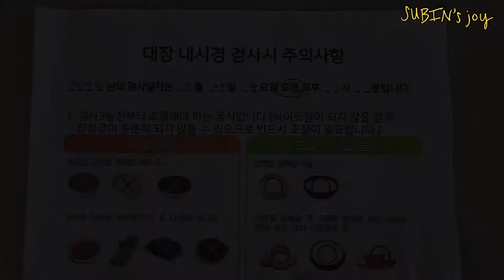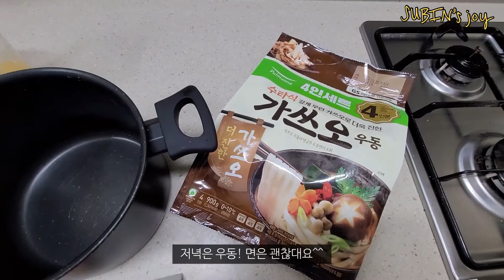[Vlog] 인생 첫 내시경.. 식단관리부터 꿀팁까지🍯 /광안리 데이트 / 건강검진 브이로그 / 내시경 식단조절 / 내시경 후기 / 신혼부부 브이로그 / 수빈의 낙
안녕하세요!
최근 저희부부는 태어나서 처음으로 내시경을 포함한 정밀 건강검진을 받고왔어요!

요즘은 결혼하면서 많이들 한다지만, 저희는 바쁘게 지내다보니
결혼한지 2년이 다 되어가는 지금에서야 검진을 받았어요..ㅎㅎㅎㅎ허허

식단조절하는것도 알았고, 장청소 하는것도 (티비로 봐서) 알았는데
막상해보니 세심하게 지킬것도 많고
특히 장정결제가 참… 고통이더라구요 ㅋㅋㅋㅋ

저희부부는 착한의사라는 어플로 예약을 하면서
검진 프로그램이라던지, 내시경 수면유무, 병원 위치 등 나와있는 정보만 참고해서 골랐는데
다른분들은 병원에 문의하셔서 장정결제 종류가 뭔지 꼭 알아보시길…
쿨프렙 절대. 다신 먹지 않을거에오..!

결과는 대체로 건강하지만, 그래도 조심해야 할부분들도 있어서
앞으로 좀 더 건강하게 먹고 운동하기로 깨달았어요 ㅋㅋ큐ㅠ 야식 되도록 만나지말자..

여러분들도 건강 잘 챙기시고 항상 행복하세욤!
그럼 이번영상도 재미있게 봐주셔서 감사하구요, 다음영상에서 만나욤
안뇽🫶🤗

👉정보👈

광안리 피자집 : 포르타나
건강검진 예약어플 : 착한의사